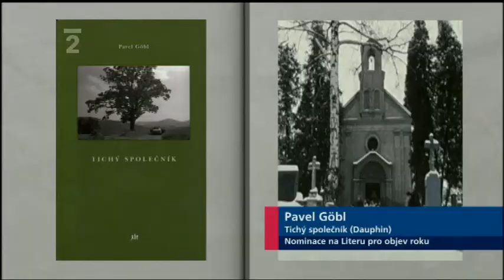GOBL CT 2VEČER NA TÉMA Magnesia Litera, Magnesia Lite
Pavel Göbl - objev roku Magnesia Litera 2009 za knihu Tichý společník